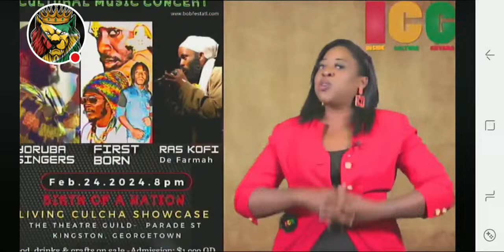Live From Guyana| Birth Of a Nation_ Living Culture Showcase| First Born Performance